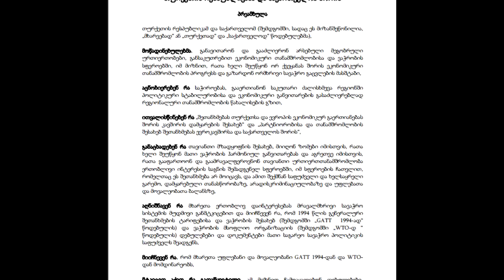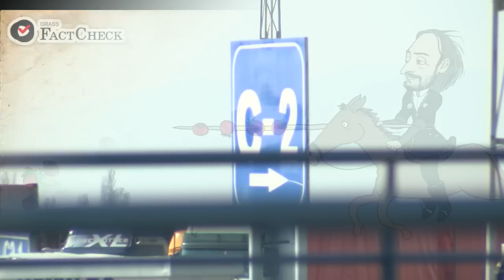FactCheck TV ― ლევან ვასაძე: "თურქეთში ქართულ პომიდორზე საბაჟო გადასახადი 300%-ია"